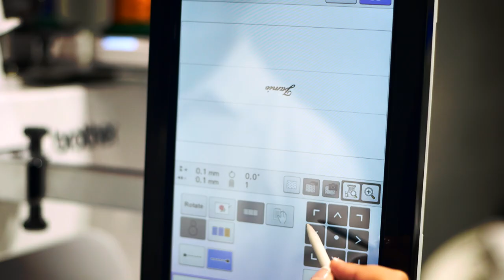Virtual design preview - Brother Entrepreneur PR1050X semi-professional embroidery machine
Live positioning of embroidery patterns
Real-time viewing of fabric within the embroidery frame to help you place the design exactly where you want it.